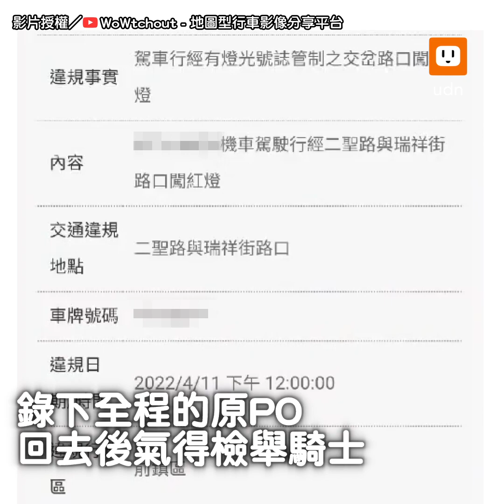桃園4男載槍毒拒檢逃逸 遭保安大隊拖下車猛K就範｜社會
警察杯杯強力執法！

※桃警強調，駕駛行為嚴重危害用路人安全，警方出於急迫使用強制力，無執法過當問題。